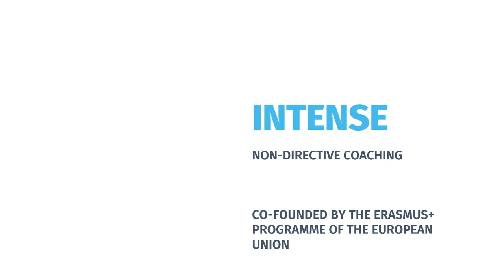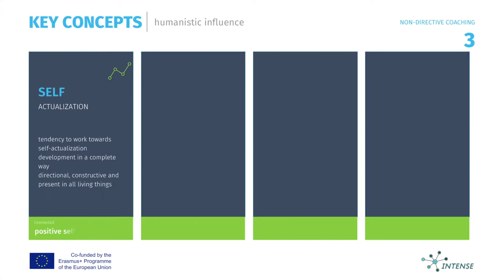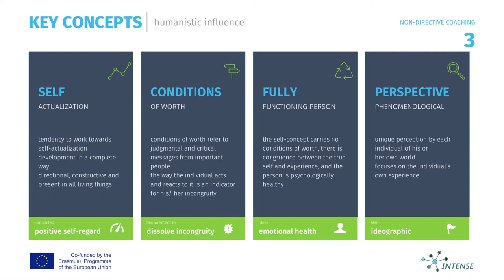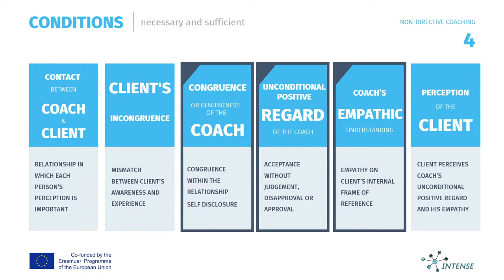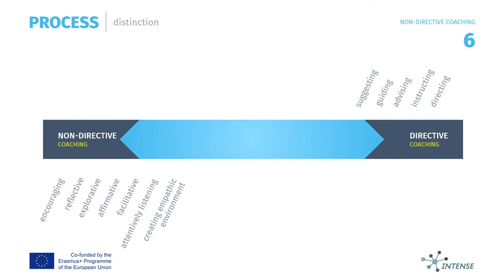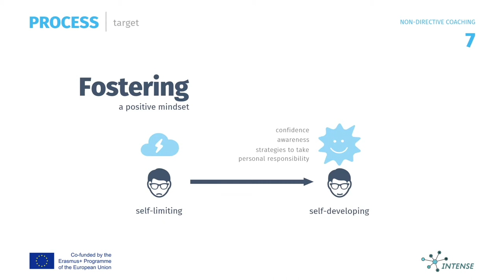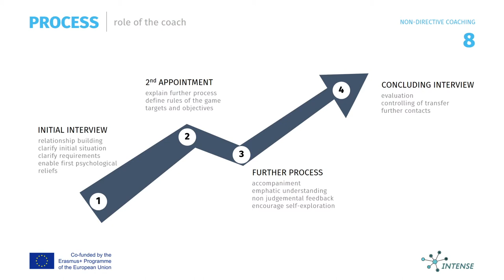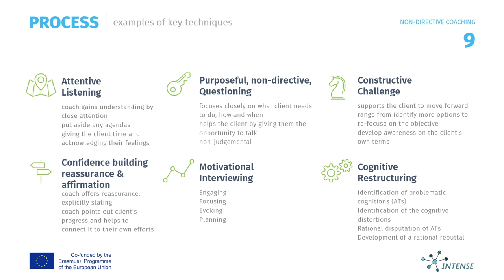non directive coaching complete